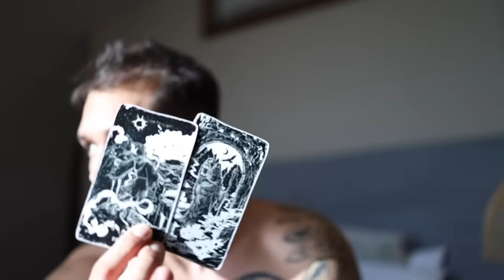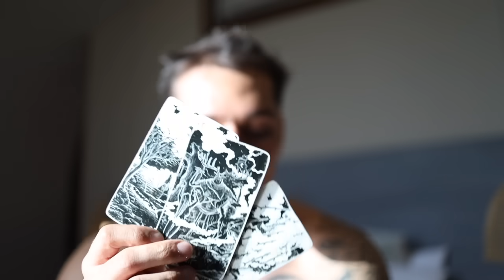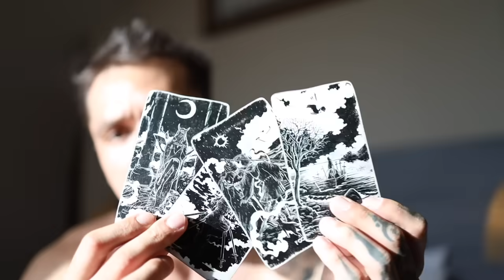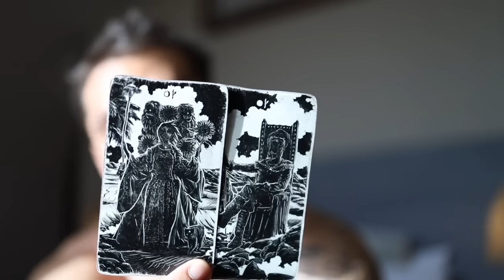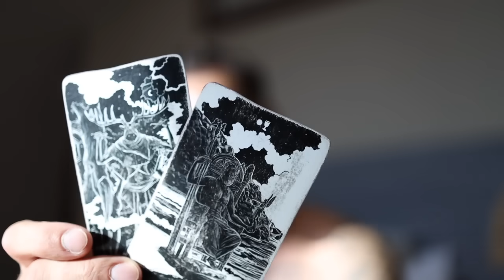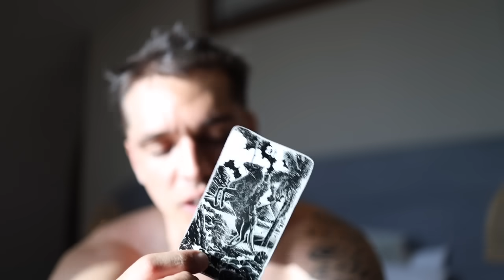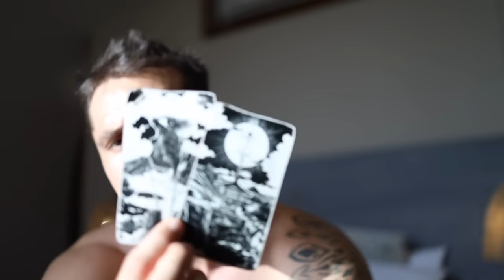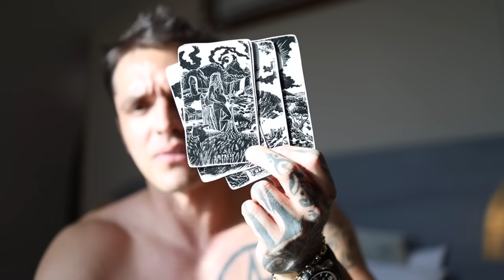SAGITTARIUS: TESTING OUT THE WATERS AFTER A MASSIVE FALL OUT | OCT 1-15 TAROT